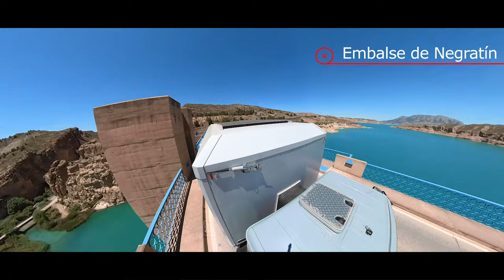Zentralspanien legale Pisten, Berge Canyons Natur im Expeditionsmobil/Wohnmobil/Allrad Lkw Camper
Vanlife Offroad Abenteuer in Spanien mit dem Expeditionsmobil. Pisten, Berge, Canyons und wilde Tiere und Weltkulturerbe Teil 2

00:00 Toledo, Ünernachten unter einer Brücke
01:46 Windmühlen von Consuegra
02:30 Negratín Stausee
02:50 Hinterlandpisten und Kratzer im LKW
04:16 Wahnsinns Stellplatz  Festungsstadt Alarcón
06:21 Weltkulturerbe  Cuenca
06:50 Schlucht Ventano del Diablo
07:21 Felsenlandschaft Ciudad Encantada
07:55 Spektakuläre Wanderung Canal de la Toba
09:11 Legale tolle Pisten
09:21 Übernachten am Mirador del Tío Cogote
10:15  Mountainbiken auf verlassener Bahnlinie  Benifallet
12:13 Heise Quellen La Fontcalda
13:00 Die schönsten Sonnenuntergänge Spaniens : Siurana